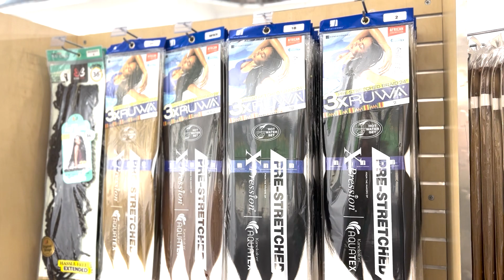Natural-ish - 6375 W. 7 Mile Rd.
Detroit Deputy Mayor Todd Bettison and the Detroit Economic Growth Corporation celebrated the opening of another Detroit-based small business supported by the Motor City Match program. City dignitaries joined business owner Aquila Peeples as she cut the ribbon on her brick-and-mortar establishment, Natural-ish, a natural hair care salon and beauty supply store in the Bagley neighborhood.